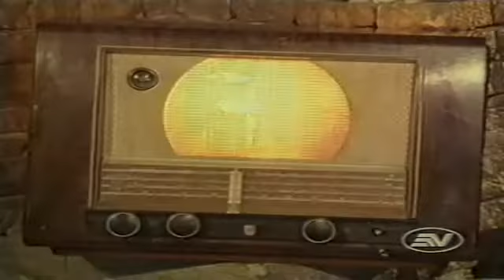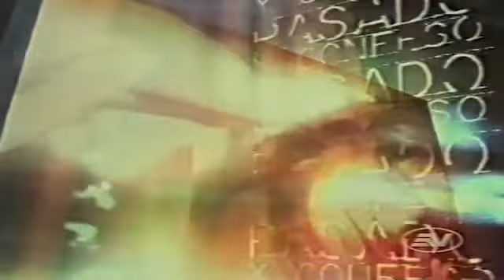Pasado y Confeso - El Gato gris